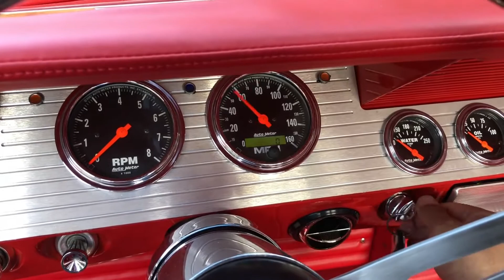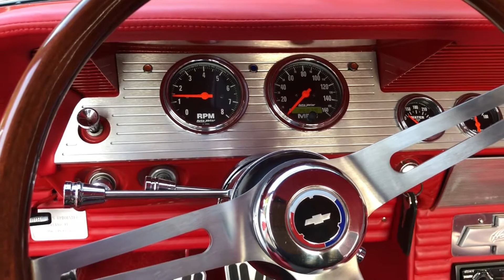1961年 シボレー インパラ レストモッド / 1961 Chevrolet Impala Restmod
1961 シボレー インパラ　レストモッド　/ 　1961 Chevrolet Impala Restmod

★ TOMIZAWA MOTORS / トミザワモータース★
群馬県、アメリカ車&クラシックカー専門店

群馬県吾妻郡中之条町五反田２９－３